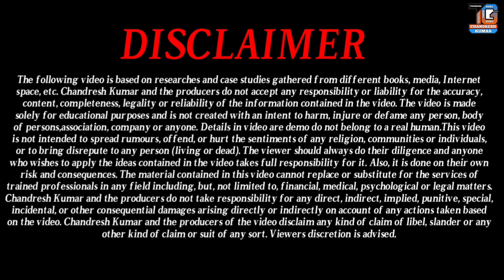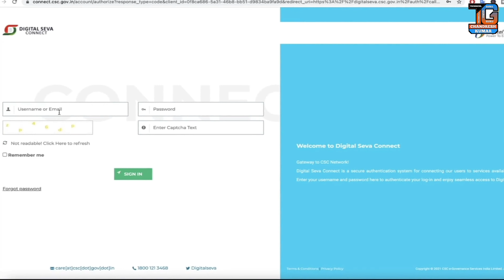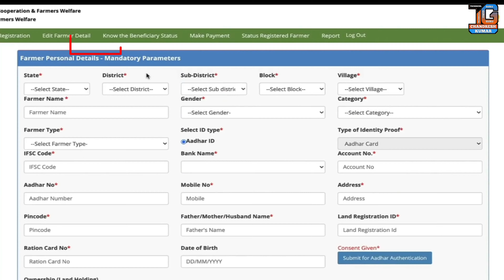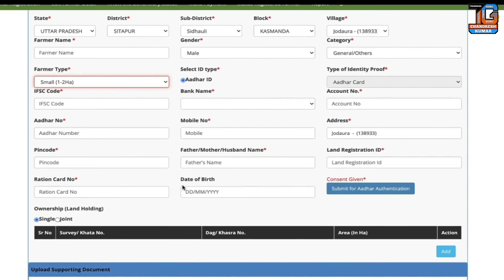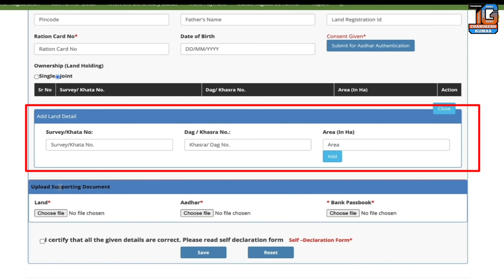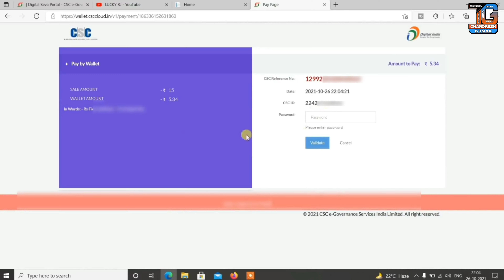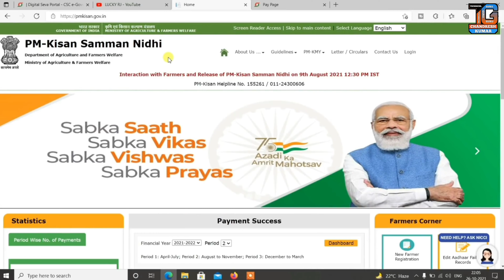pm kisan samman nidhi yojana online 2021 | pradhan mantri kisan samman nidhi yojana form fill up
Hi

Friends es video me pm kisan samman nidhi yojana me kaise registration karte hai step by step full process bataya hu

pradhan mantri kisan samman nidhi yojana form fill up
pm kisan samman nidhi yojana online registration  kaise kare
pm kisan samman nidhi yojana online full process
pm kisan samman nidhi yojana online form kaise bhare 2021
pm kisan samman nidhi yojana csc registration
pradhan kisan samman nidhi yojana

Hello friends, you are very welcome
 In our channel "TG Chandresh", I have created this channel for all my friends who want to know about technology, "TG Chandresh" channel gives you one daily A new video will be found where I will try to tell you some important things about the world of mobile and computers. Technical software, social media, Hindi tech review, unboxing video, tech update.how to create account. Online payment, funds transfer, YouTube tips, Finence Information, application review,

My Equipment :-

My LAPTOP 💻

 My CAMERA 📸 :-

My 50MM LENS

My MIC🎙️

My TRIPOD FOR MOBILE :-

My VLOG  gimbal :-

My Rig light ( Mobile phone )

My Smart phone: